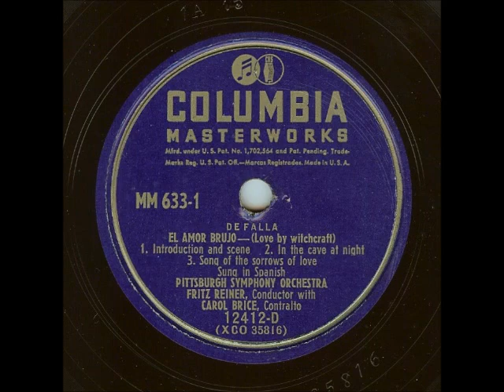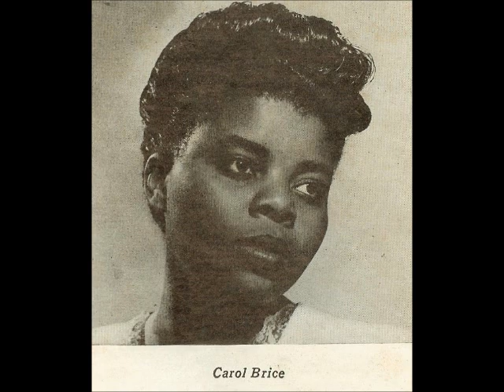Falla: El Amor Brujo, by Fritz Reiner with Carol Brice (1946)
Manuel de Falla: El Amor Brujo (Love By Witchcraft)
Pittsburgh Symphony Orchestra conducted by Fritz Reiner
with Carol Brice, contralto

Recorded February 5, 1946, in Syria Mosque, Pittsburgh, Pennsylvania, on American Columbia matrices XCO 35816 through XCO 35821.  Issued towards the end of the same year as Columbia Masterworks Set M-633 (records 12409-D through 12411-D), and in automatic sequence as Set MM-633 (records 12412-D through 12414-D).

The sections of the ballet are as follows:

No. 1, Introduction and Scene
No. 2, In the cave at night (at 0:33)
No. 3, Song of the sorrows of love (at 2:15)
No. 4, The apparition (at 3:45)
No. 5, Dance of Terror (at 3:59)
No. 6, The magic circle (at 5:52)
No. 7, Midnight - Witchcraft (at 7:47)
No. 8, Ritual dance of fire (at 8:22)
No. 9, Scene (at 12:15)
No. 10, Song of the will-o-the-wisp (at 13:12)
No. 11, Pantomime (at 14:50)
No. 12, Dance of the game of love (at 19:03)
No. 13, Finale: Morning bells (at 21:34)

Carol Brice is heard on Nos. 3, 10, 12 and 13.